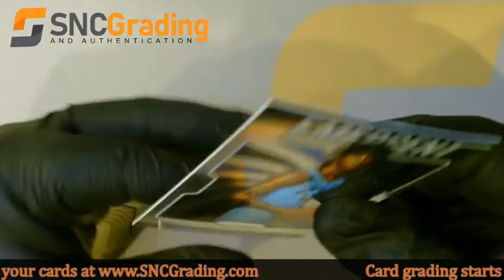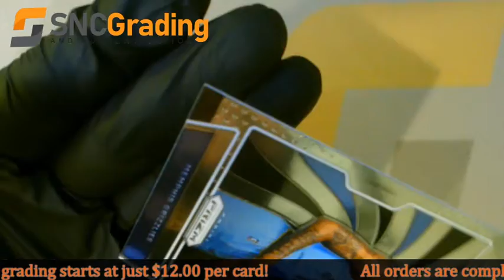SNC Grading: 2019-2020 Panini Prizm Ja Morant Emergent Insert Rookie Card Review (1613611261180)